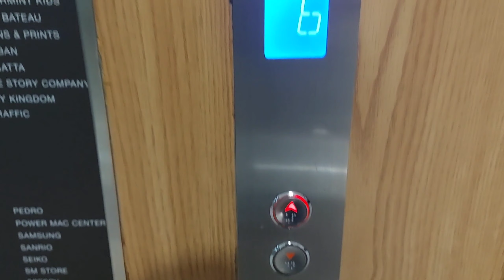2nd Dose of Vaccine (Fully Vaccinated) - Vlog#40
Hello Beshies I'm Lizz Valen and welcome to my 40th Vlog.

Sharing with you the moment me and my husband got fully vaccinated ❤️❤️❤️.

Don't forget to like and Subscribe ❤️ to my channel, if you like this video kindly give us a thumbs up 👍 and click the bell button 🔔 to be notified with my new uploads.

Hope to see you once again on my next vlog 😘❤️😘

Covid Vaccine
Fully Vaccinated
2nd dose of vaccine